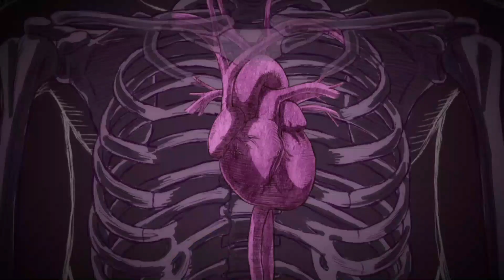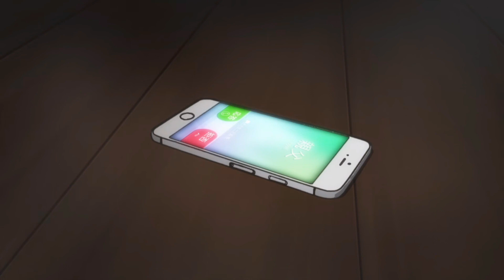Kengan Ashura- Ohma Tokita vs Raian Kure - Hd en Español Temporada 2 - P1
¡Bienvenidos a una batalla legendaria en Kengan Ashura! En este episodio, presenciaremos un enfrentamiento épico entre dos titanes imparables: Ohma Tokita y Raian Kure.

La arena se convierte en el escenario de una lucha colosal, donde Ohma, el feroz luchador con técnicas variadas, se enfrenta a la fuerza bruta y salvaje de Raian. Cada golpe, cada estrategia, representa una danza mortal entre dos estilos de lucha únicos.

Acompáñanos mientras desentrañamos la intensidad y la complejidad de esta pelea. Desde las técnicas letales de Ohma hasta la ferocidad sin restricciones de Raian, este enfrentamiento promete mantenernos al borde de nuestros asientos.

¿Quién saldrá victorioso en este duelo de titanes? Sumérgete en la acción y descúbrelo por ti mismo en este emocionante episodio de Kengan Ashura.